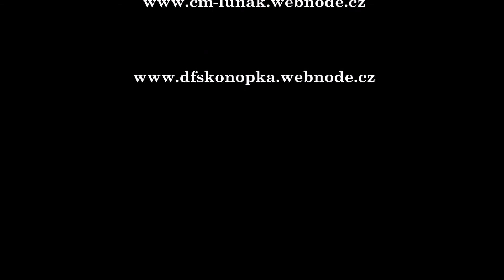Byla cesta ušlapaná ...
PRÁVĚ TO VYPUKLO!

To, co jsem pro Vás dlouho připravovali je na světě!
ANO, BUDEME NAHRÁVAT CDčko!!

Touto cestou bychom moc rádi našli nějaké sponzory. Pokud jsou mezi Vámi tací, kteří by nás rádi podpořili.

Pošleme Vám k vyplnění formulář a nebo se případně nějak domluvíme :-)

SDÍLEJTE TUTO RADOST S NÁMI!